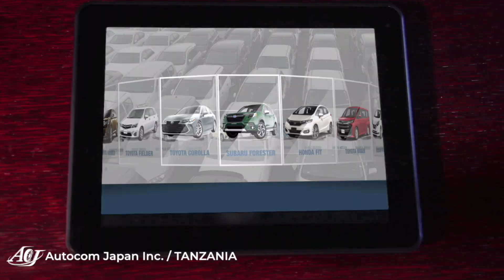VIDEO KUTOKA MALAWI: WAZIRI MBARAWA AFUNGUA OFISI YA BANDARI TANZANIA, WAFUNGUKA...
Waziri wa Uchukuzi Mhe. Profesa Makame Mbarawa (katikati) na Waziri wa Uchukuzi na Ujenzi wa Malawi Mhe. Jacob Hara (wa tatu kushoto), wakikata utepe kuashiria uzinduzi rasmi wa Ofisi ya Mamlaka ya Usimamizi wa Bandari Tanzania (TPA) Jijini Lilongwe nchini Malawi, tarehe 18 Desemba, 2023.

Wengine katika picha ni Balozi wa Tanzania nchini Malawi Mhe. Agnes Kayola (kushoto), Mwenyekiti wa Bodi ya Wakurugenzi wa TPA Mhe. Balozi Ernest Mangu( wa pili kushoto), Mkurugenzi Mkuu wa TPA Bw. Plasduce Mkeli Mbossa ( wa tatu kulia) na Katibu Mkuu Wizara ya Uchukuzi na Ujenzi wa Malawi Bi. Madalo Nyambose ( wa kwanza kulia)